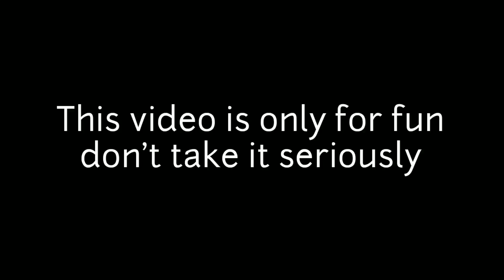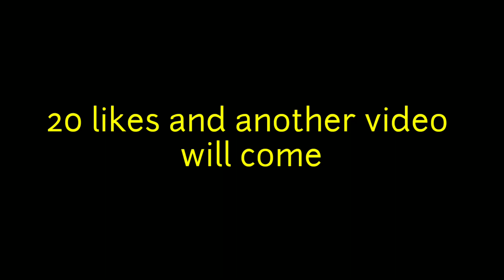Introducing BGtubers 😂😂😂 [ No Roots ] Part 1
INTRODUCING BGTUBERS WITH 😂😂😂🤣🤣 [ No Roots ] Part 1

In this video I introduce Bgtubers with no roots

Your Quarries
INTRODUCING BGTUBERS WITH 😂😂😂🤣🤣 [ No Roots ]
blockman go bed wars tips and tricks
blockman go bed wars
blockman go beta features in new blockman go
Leaching 2 vs Leaching 1 who win🔥🔥🔥🔥😈😈
blockman go hack
blockman go animation jailbreak
blockman go free Gcube glitch
blockman go hack apk 2021 (unlimited gcubes)
blockman go hack gcubes apk
blockman go hack gcube
blockman go hack
blockman go beta download link
blockman go new event 2021
Blockman go
Blockman go fanny moments
Blockman go bedwar
Blockman go saving a noob
saving noob or nul
MATTSUN
Amaan
ADITYA_BG
HOW TO GET LEECHING
MY NEW SKIN //Blockman go blocky mod || Bedwar
I got leaching 3 !!!
A guy top up me 60 Gcube 🔥🔥🔥🤑 // Blockman go | bedwar [Blockman go Blocky modes]
Making house in Blockman go Bedwar // Blockman go | bedwar [ Blockman go Blocky modes]
Making house in Blockman go Bedwar // Blockman go | bedwar [ Blockman go Blocky modes]The most fanny moments in bedwar //bedwar | Blockman go | [Blockman go Blocky modes]
Top 5 glitch in Blockman go //bedwar | Skyblock [Blockman go Blocky modes]
Bedwar gold only challenge //bedwar | Blockman go [Blockman go Blocky modes]
The Richest Account giveaway in Blockman go | with protect 3 | Bedwar
New Armour and texter update in Blockman go || bedwar || Blockman go Blocky modes
Saving my friend or A Rich guy | bedwar || Blockman go Blocky modes
New compass prop in Blockman go | bedwar // Blockman go Blocky modes
blockman go hack
blockman go hack
Blockman go
Blockman go bedwar
MATTSUN
Amaan
ADITYA_BG
blockman go hack
blockman go hack
Blockman go
Blockman go bedwar
MATTSUN
Amaan
ADITYA_BG

bye guys
take care